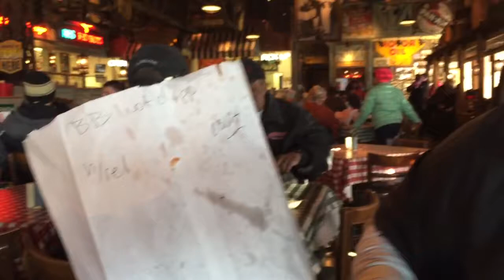GrizzVision with Greg Kampe 1/7/16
OaklandMBB coach Greg Kampe previews tomorrow's game at UIC and recaps his lunch at Portillo's with broadcaster Neal Ruhl!